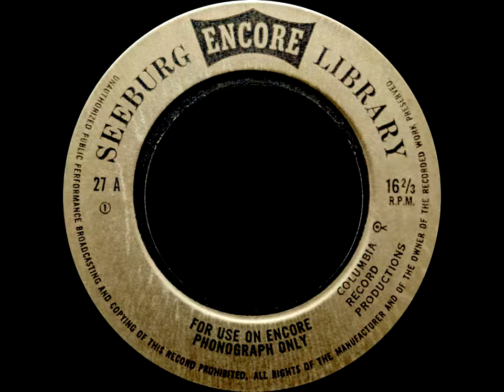Seeburg 1000 Encore Library 27 (1963)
This is a Seeburg record from the somewhat uncommon Encore series, made specifically for the Seeburg Encore music player, a quite short lived BGM machine made in a similar principle to the Seeburg 1000 BMS, although these records use a wider groove, similar to a stereo LP.